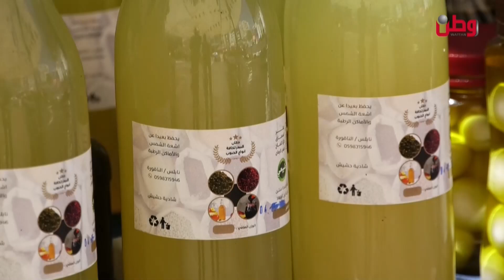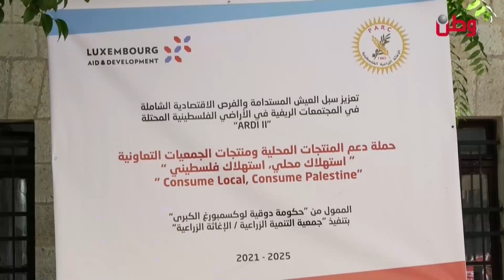وطن الاقتصادية رانيا الاسمر